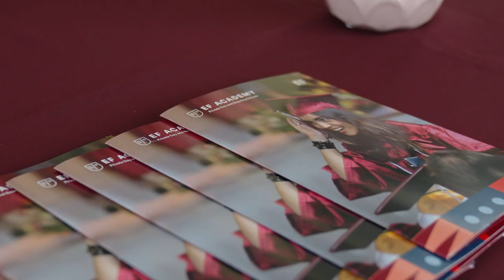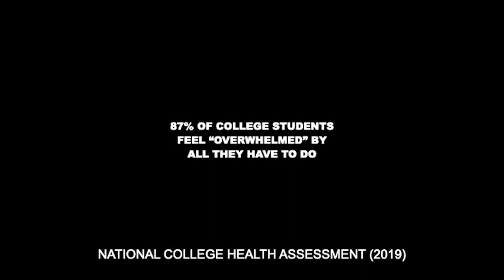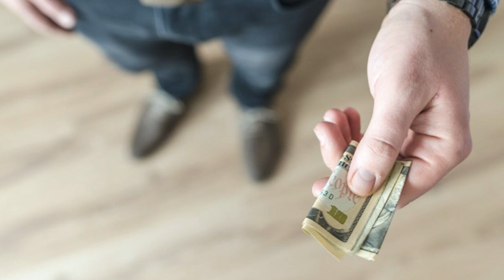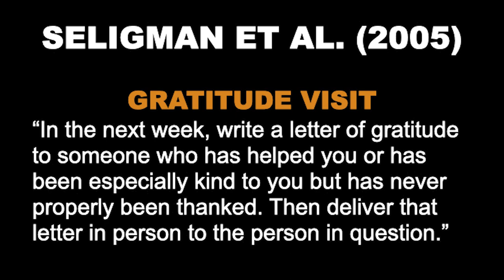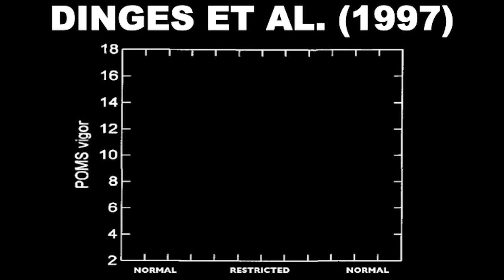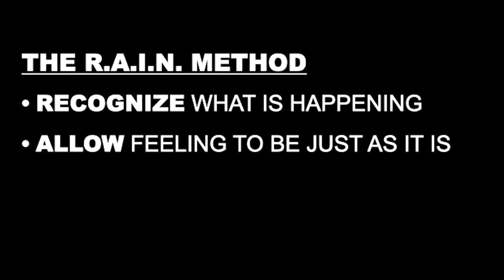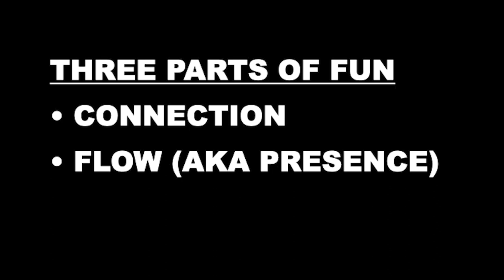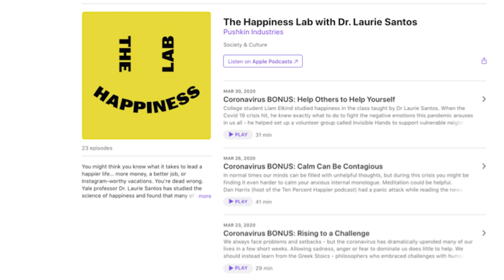Laurie Santos: "The Science of Well-Being for Teens" | EF Academy Pasadena - Speaker Series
EF Academy Pasadena, our high school in California, had it's first-ever speaker series with Yale professor and happiness expert Dr. Laurie Santos. Dr. Santos led an in-person session and Q&A entitled, "The Science of Well-Being for Teens” where she shared impactful tips from what has become the most popular course in Yale’s history.

She also hosted a round-table discussion with seven of our students where they shared their perspectives on teenage years, stress, and preparing for a future that is both successful and happy. We are so honored to have hosted Dr. Santos at our campus and are very thankful to the community members who were able to join us!